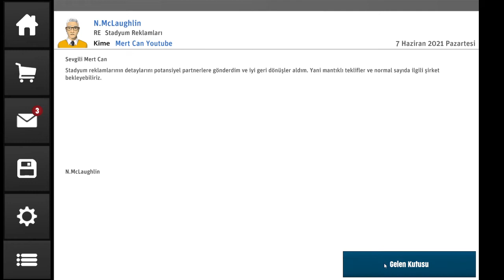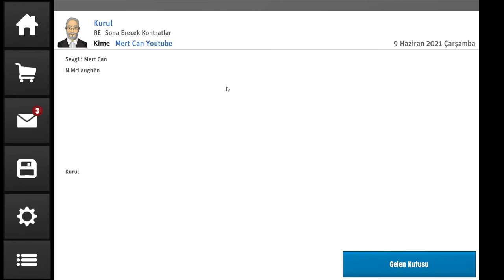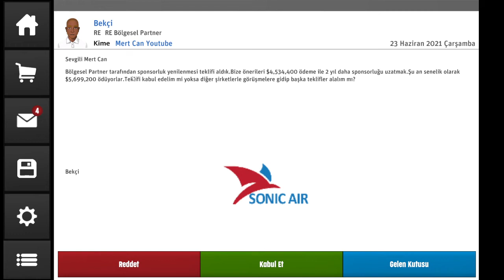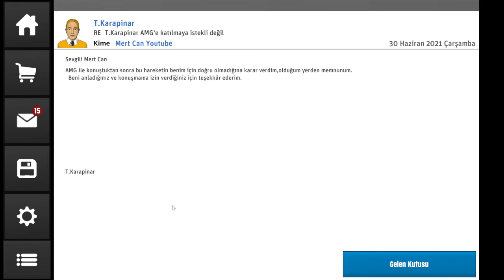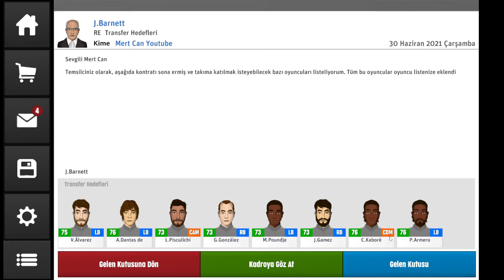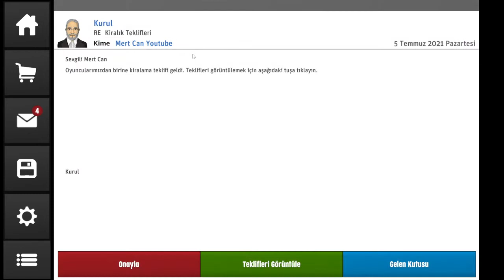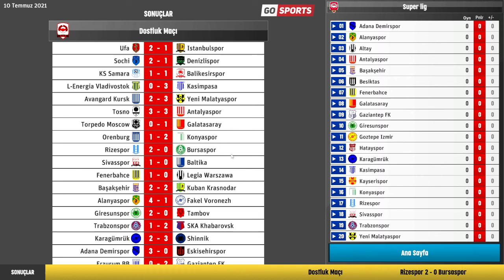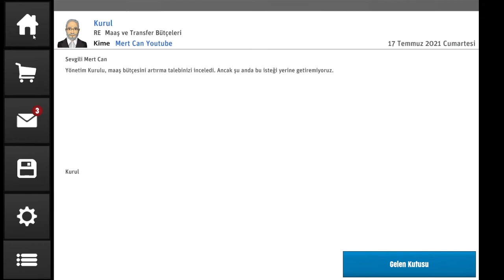FENERBAHÇE KARİYERİ CLUB SOCCER DİRECTOR 2022 ÜCRETSİZ STEAM OYUN #68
Oyunun konusu Gerçek Futbol Kulüpleri'nden birini kontrol edin veya kendi kulübünüzü oluşturun, Futbol Kulübü Menajerlik Oyunu Club Soccer Director 2022 Sizlerle Club Soccer Director 2022'yi şimdi ÜCRETSİZ olarak indirin ve Futbol takımı yönetme yolculuğunuza başlayın.